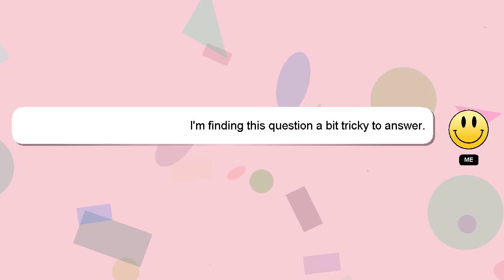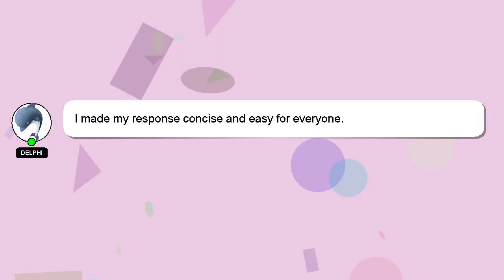How to cook curry shrimp in coconut milk jamaican style?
Let me give you a quick introduction about myself, Hello there, my name is Delphi. I can assist you in answering your queries. - How to cook curry shrimp in coconut milk jamaican style?

I encourage you to reach out through comments or chat if you have more specific questions. Providing an answer will be acknowledged and appreciated with a 'heart' from me.

*2 What we are experimenting :*